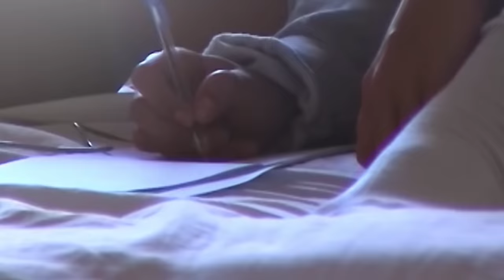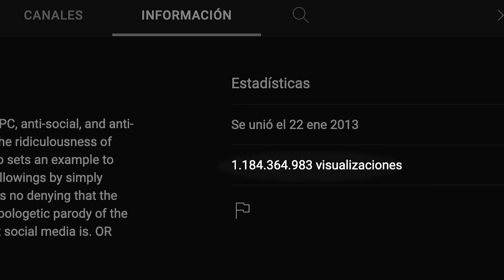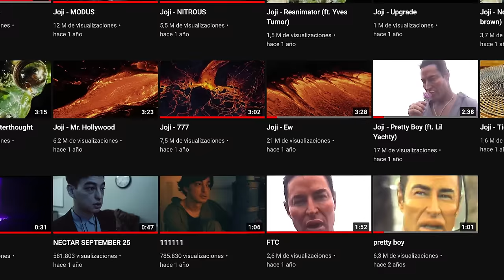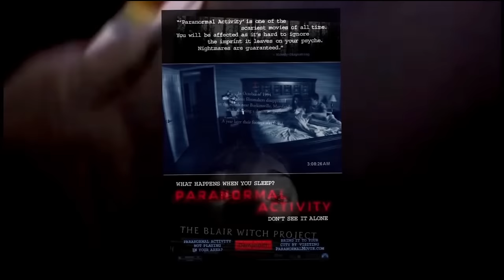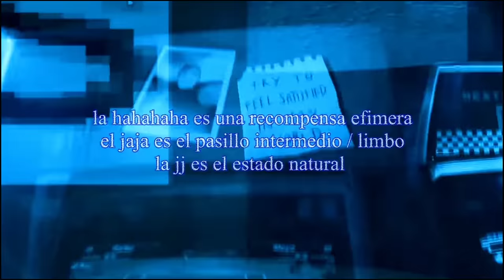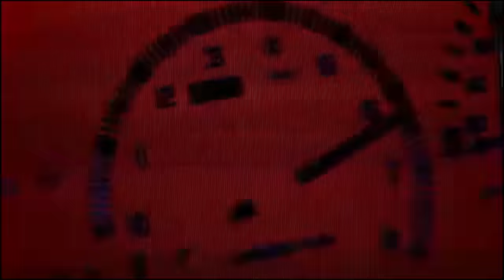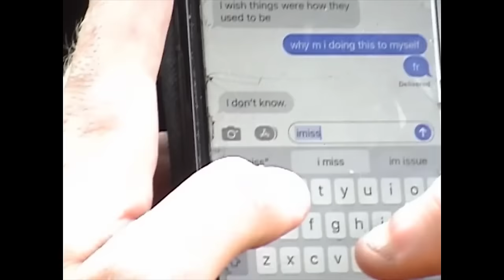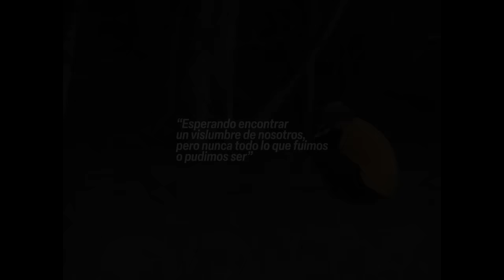Oda Narrativa a la Cámara en Mano (Análisis de "The Glimpse of Us")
Producido, escrito y editado por jodie cartagena.

Análisis de "The Glimpse of Us" la última canción de Joji.

The Glimpse of Us - Joji